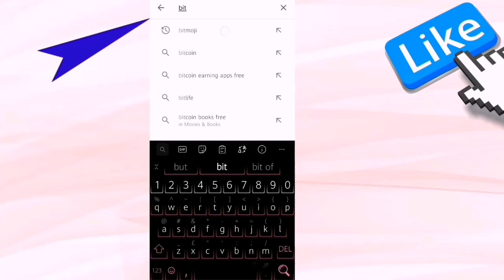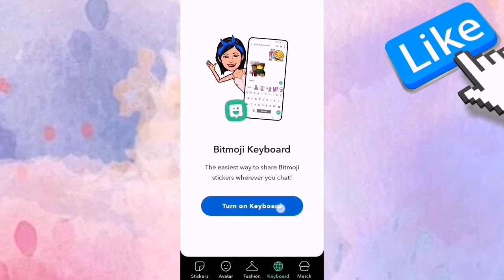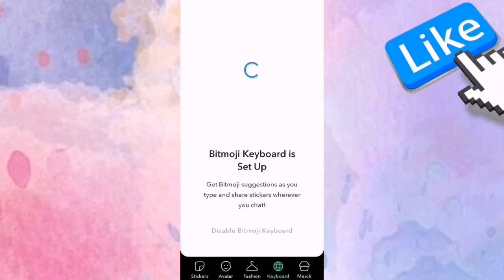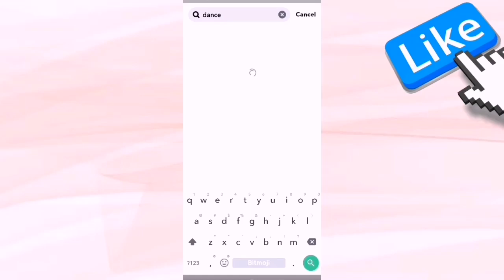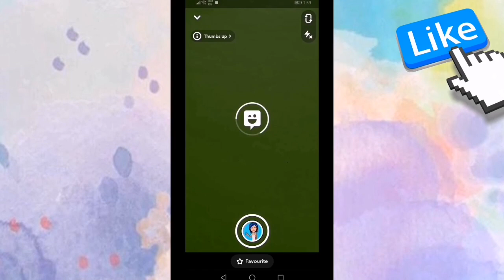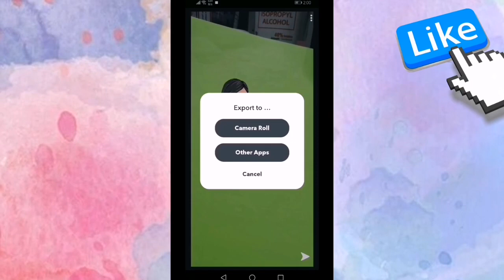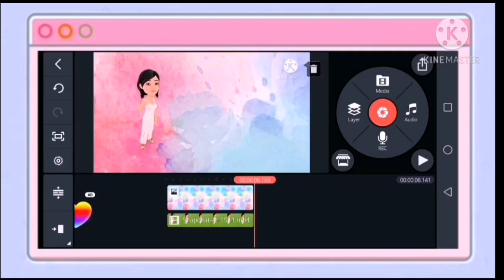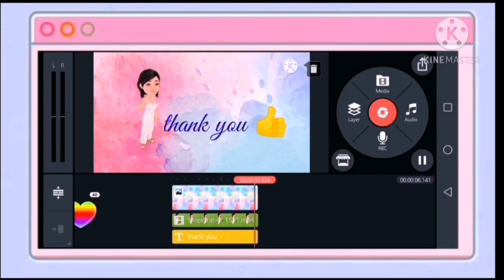Create 3D animated Bitmoji | How to use & make Bitmoji | Paano magpagalaw ng bitmoji |RR's KaARTihan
How to use and make Bitmoji
How to create 3D animated Bitmoji
How to personalised stickers starring yourself
How to enable bitmoji keyboard
How to edit on kinemaster chroma key
Paano magpagalaw ng bitmoji
RR's KaARTihan